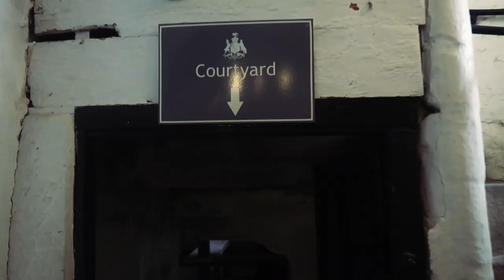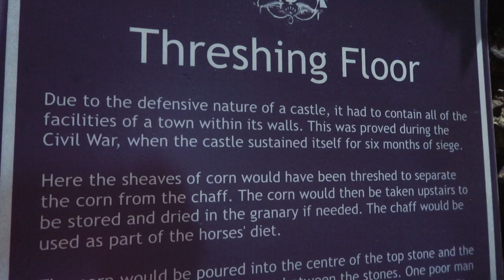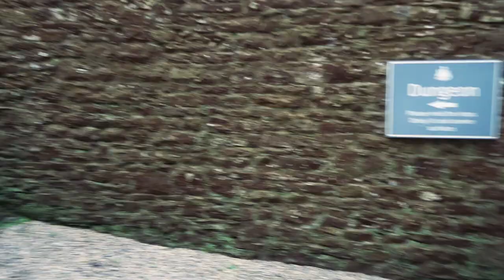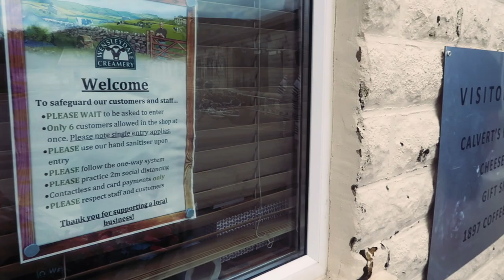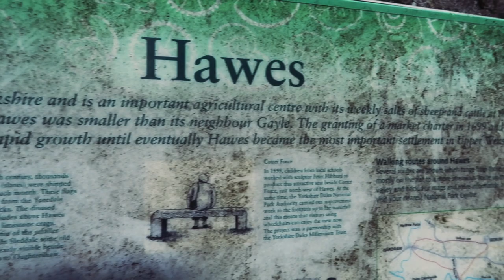Exploring the Yorkshire Dales | Out of Lockdown Vlog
Our last day in the Yorkshire Dales and today we explored Bolton Castle - one of the best preserved castles I've been to. We also took a trip to Hawes which is famous for the Wensleydale Creamery. It's pretty odd travelling around in these times - not everything is open, there's weird and wonderful queueing systems is place and it just doesn't feel the same (which it's not!!) but that's ok as we had a great time.
♡ Support Us ♡